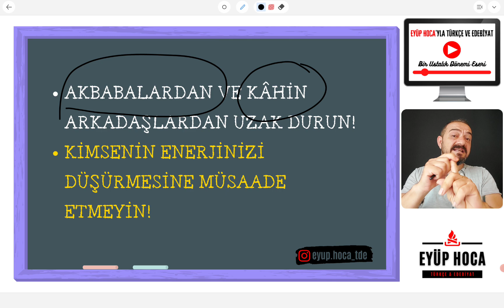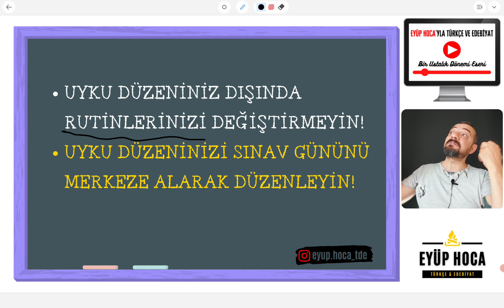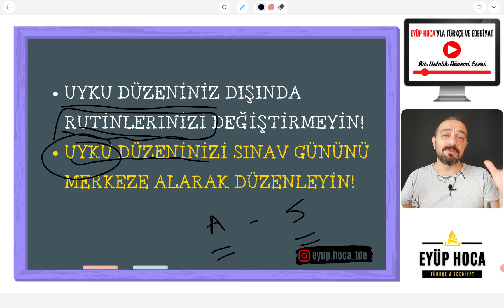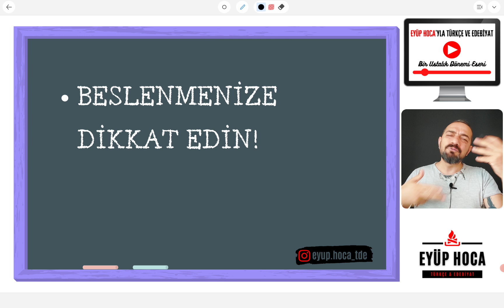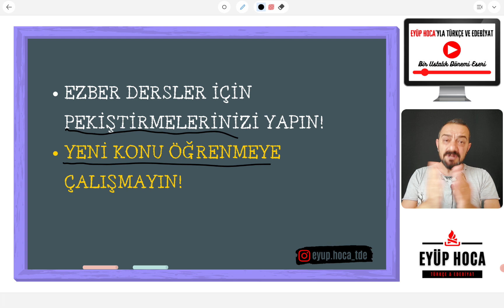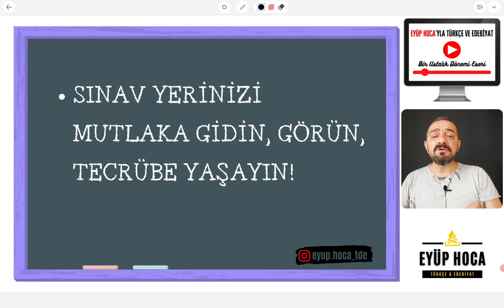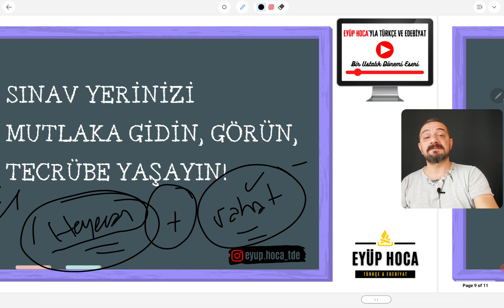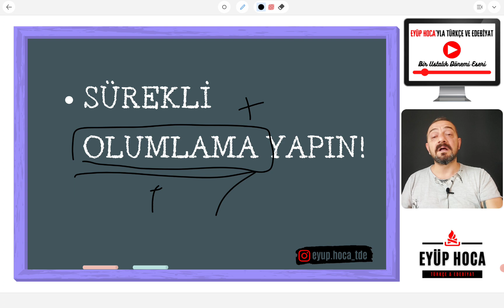SINAVIN SON HAFTA KURALLARI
Merhaba sınavın son hafta kuralları ile sizlerle birlikte olacağım. Sevgili öğrencilerim yks 2023 geldi çattı. 2023 tayfa için üniversite sınavı tarihine sadece 1 hafta kaldı. Bu bakımdan son sınav haftası oldukça büyük önem taşımaktadır. Öğrenciler özellikle sınava son bir hafta kala ne yapılmalı sorusuna cevap arayıp yanlış cevapların kurbanı olabiliyorlar. Özellikle sınava son hafta nasıl çalışılır yemek ve uyku düzeni nasıl olmalıdır diye bol bol düşünüyorlar. Sevgili öğrencilerim sınava son hafta çalışan bir öğrencinin başarı dolu hikayesini anlatan videolara lütfen itibar etmeyin. Çünkü sınava son 1 hafta kala nasıl çalışılır diye düşünen bir öğrenci eğer sene boyu ders çalışmamışsa son hafta yapacaklarının da pek bir önemi yoktur. İnanıyorum ki sizler gereği olan emeği verdiniz ve bu son haftada neler yapacaklarınızı bu video sayesinde öğrenmiş olacaksınız. Herkese yks 2023 sınavında başarılar dilerim.